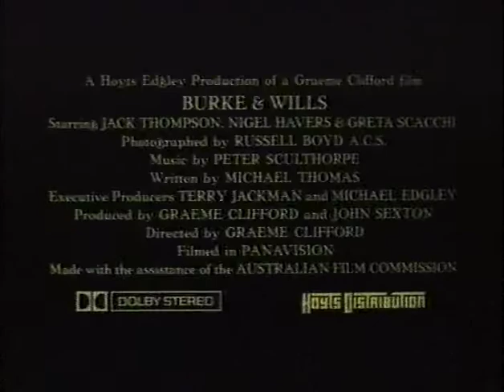Burke & Wills (1985) - VHS Trailer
Alright, admittedly, it was a very long walk. But the Proclaimers' motivation just felt a bit purer, that's all I'm sayin'.